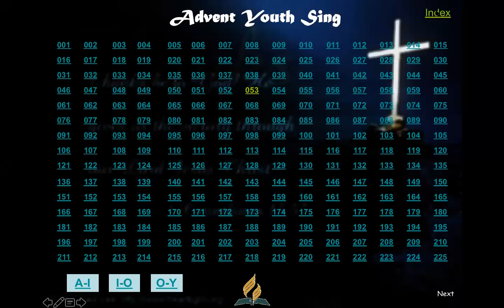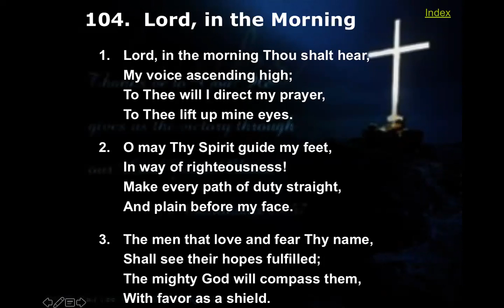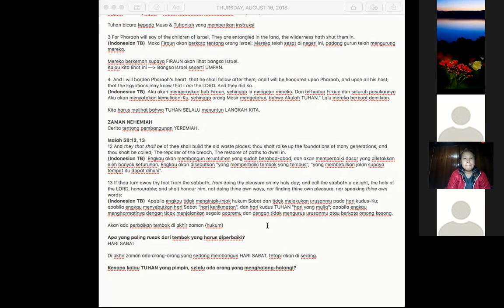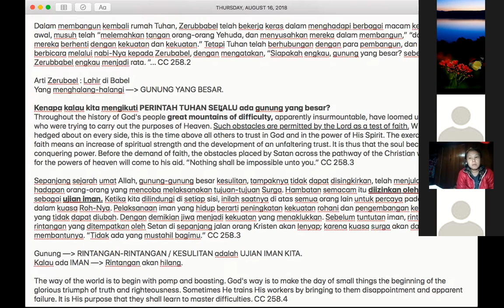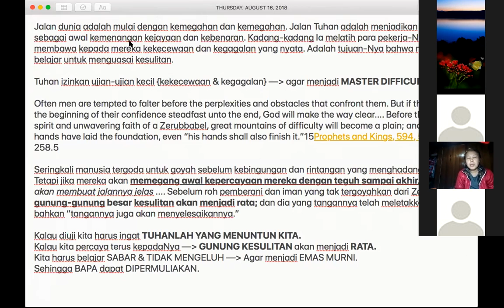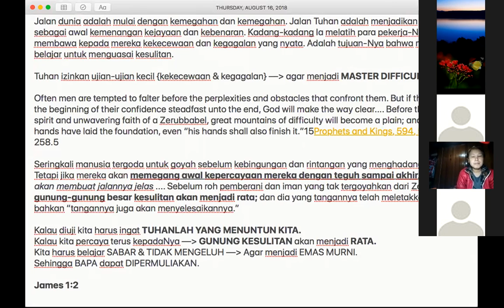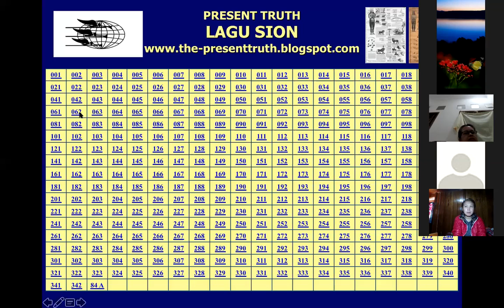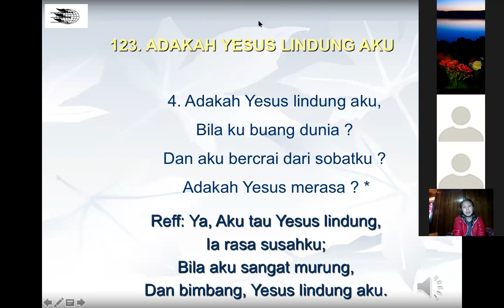(16-08-2018) God is Leading Us